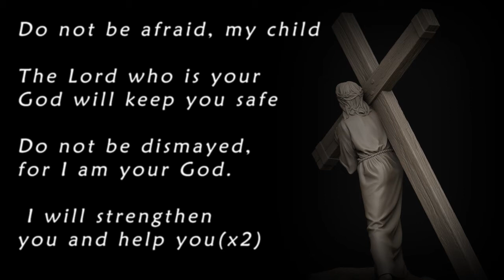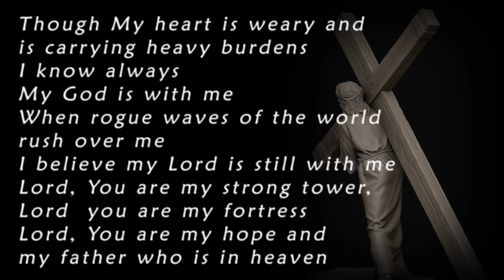do not fear anything - yeon su lee